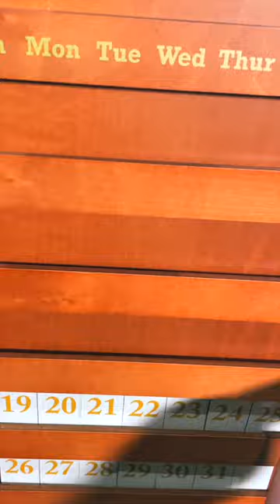Disney "Magical Moments" Perpetual Calendar With Display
New month, new figure! Learn more about the Disney Magical Moments Perpetual Calendar in our comment section.